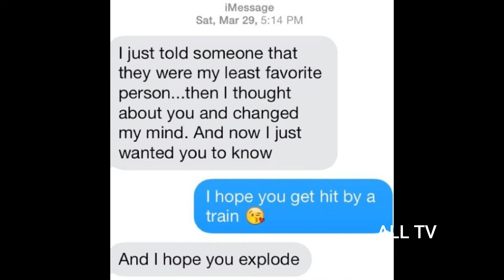whatsapp hot conversation between gf n bf,NIGHT CONVERSATION BETWEEN BF AND GF,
u will lov it .r mohabbat me majburi ke naam pr na jane kitni ladkiyan badnam hoti hain.
Upar se dikhti hain ki wo bahut sakht magar andar se wo khoon ke ansoo roti hain.

Log kahte hain ki ladkiyon ko mohabbat ki kadar nahi hoti sache pyar ko thukra kar wo jhuthe pyar ke liye roti hain...
Na jane kaise ashiqon ko raat raat bhar jaga kar khud kaise itne aram se wo soti hain.

Magar aaj kisamat ne bada ajab khel mere sath khela hai doston.
Aaj ek ladki ko tanhai bhare raste par ek ladke ne dhakela hai doston.

Aaj ek ladke ne ek ladki ko majburi ka bahana bana kar chhod diya hai...
Itna komal sa nazuk sa mera dil tha us bedard ne apni thokron se use tod diya.

Aaj wo apne sehre ko saja raha hoga, chhup chhup ke do char ansu bhi baha raha hoga.
Marad hai na khul kar ro bhi nahi sakta ... isi liye doston ke samne jhutha muskura raha hoga.

Uske pita ne dhire se use koi tamasha na khada karne ke liye dhamkaya hoga...
Uske hi hathon main uske baap ke zuban ki izzat hai ye use bade pyar se smjhaya hoga.

Main idhar ro ro ke kar rahi hun apna haal karab... ye khabar bhi uske kanon tak pahunchi hogi...
Jab uske sabse achhe dost ne chori se mera hal use sunaya hoga.

Usne jo sapne dekhe honge mere ghar barat lane ke wo sare sapne aaj adhure ho rahe honge.
Itne mubarak mauke par bhi uski kismat ke sitare us par bilakh bilkh ke ro rahe honge.

Wo dho leta hoga chehra apna jab Use baar baar mera chehra yaad aata hoga.
Wo aaraha hai meri hi doli lene... use baar baar ye vaham ho jata hoga.

Badi mushkil se usne khud ke dil ko ghodi par chadhne ke liye manaya hoga.
Ab kuchh ho nahi sakta yahi kah kar usne bar bar dil ko samjhaya hoga.

Jate huye apni barat ke sang jab wo mere darwaze ki taraf mud mud kar dekh raha hoga.
Itni bheed kyun lagi hai mere angan me ... bar bar yahi soch raha hoga.

Shadi ke feron ki aag dekh kar uska man achanak se machal jayega.
Main ab is duniya me nahi rahi .. jab uska dost aakar use dhire se ye khabar sunayega.